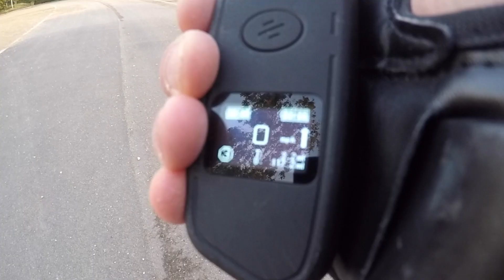What the hell is a gigawatt?!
Having some editing fun with my electric skateboard.